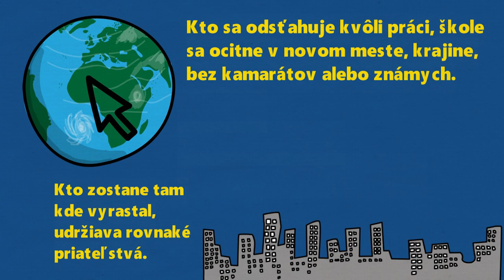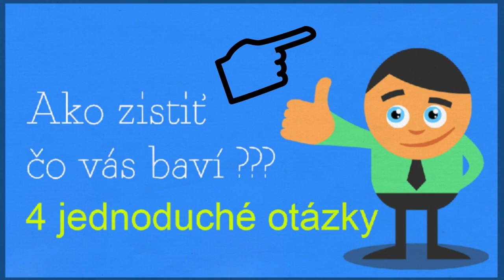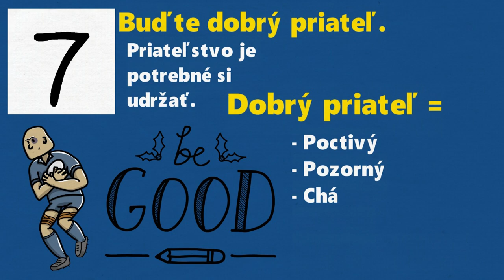Ako si nájsť nových KAMARÁTOV - 7 Tipov pre nové priateľstvá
Koľko priateľov máte vo svojom živote ? Máme namysli ozajstných priateľov, nie známych. Skutočných priateľov pravdepodobne spočítate na jednej ruke. V dnešnom videu si povieme ako si nájsť nových priateľov.

1. Buďte v prítomnosti ľudí.
2. Vstúpte do organizácie.
3. Začínajte nové konverzácie.
4. Pamätajte si mená.
5. Prijmite každé pozvanie.
6. Pozývajte ľudí.
7. Buďte dobrý priateľ.

Toto bolo všetko z dnešného videa, dúfame, že vám tieto tipy pomôžu nájsť nových priateľov a zároveň si ich udržať. Ak máte nejaké otázky alebo tému o ktorej by ste chceli vidieť video, určite napíšte komentár. Ďakujeme za pozornosť a vidíme sa pri ďalšom videu.